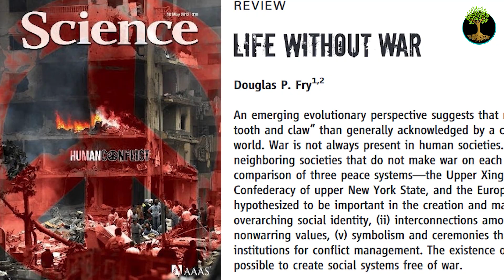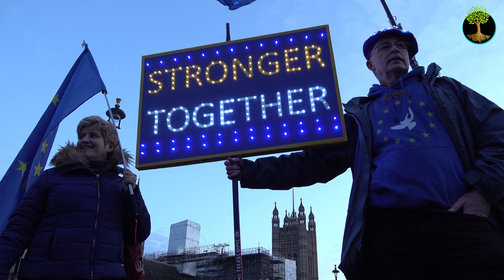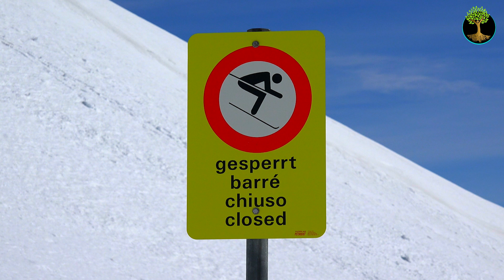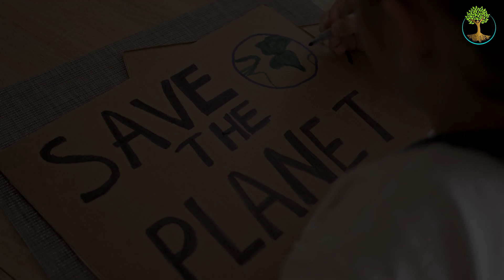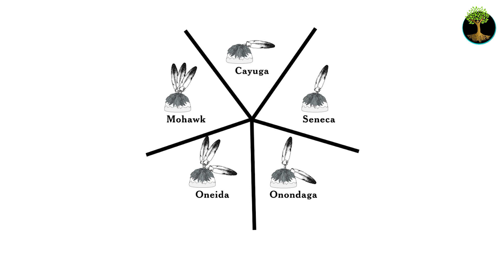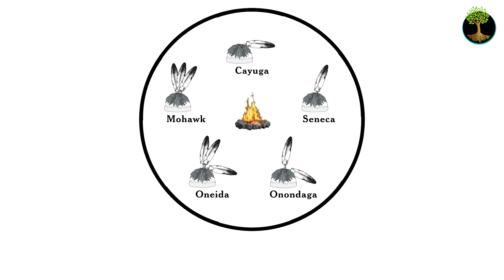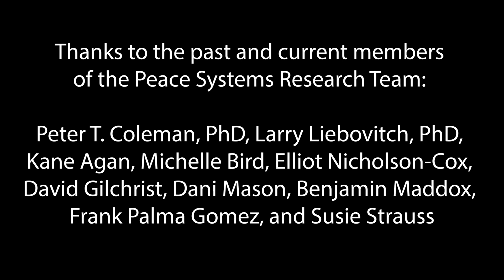A Path Away From War | The Science Of Peace Systems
Scientific evidence shows that certain societies have successfully shunned war by creating peace systems. Peace systems are clusters of neighboring societies that do not make war with each other. Global challenges such as climate change, loss of biodiversity, pandemics, and nuclear proliferation endanger everyone on the planet and thus require cooperative solutions. The existence of peace systems demonstrates that at many times and in various places people have unified, stopped warring, and worked together for the greater good. This film introduces several historical and cross-cultural peace systems from tribal peoples to nations, and even regions, to explore how peace systems can provide insights on how to end wars and promote intergroup cooperation.

0:00 - The Imperative To End War
1:21 - The Science of Peace Systems
2:07 - The Development of an Overarching Social Identity
3:31 - Non-warring Norms, Values, Symbols, and Narratives
4:45 - Intergroup Trade, Marriage, and Ceremonies
5:51 - Our Destinies Are Intertwined

Story: Dr. Douglas P. Fry & Dr. Geneviève Souillac
Narration: Dr. Douglas P. Fry
Video: Sustainable Human

SYNC ID: MB01FNOV9BNXEBD